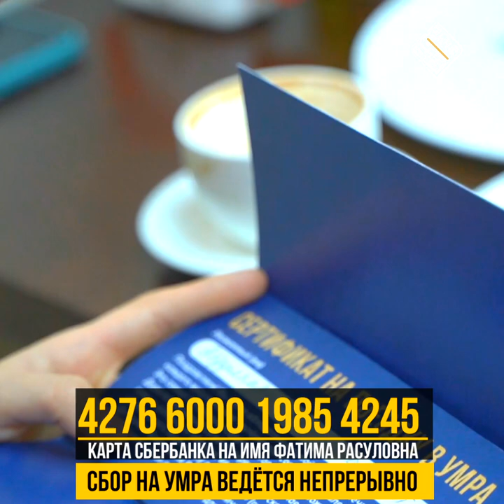Супруге Мамура тоже подарили путевку в малый хадж (умра)